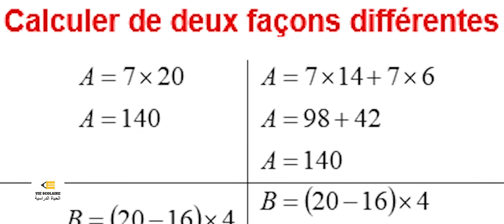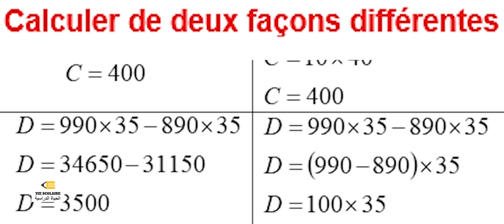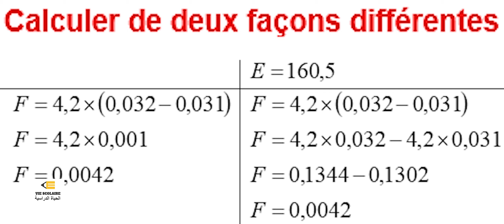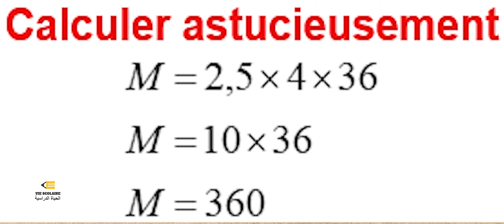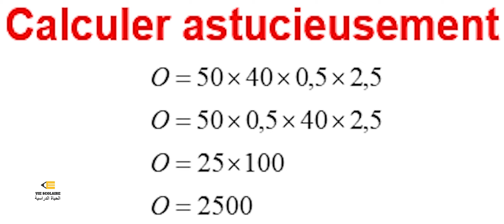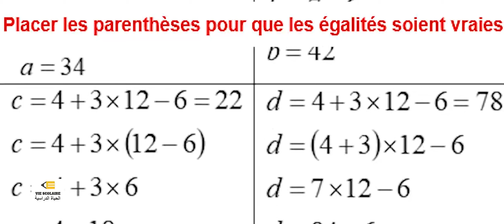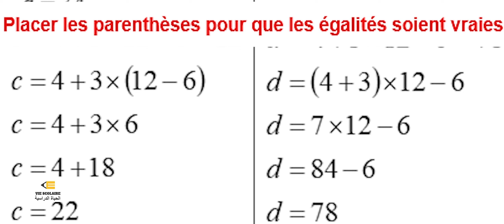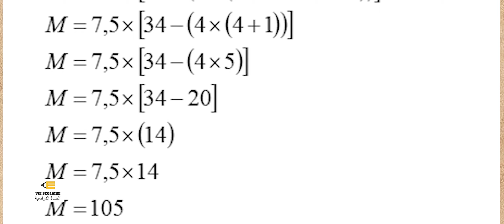Correction de série Opérations des nombres décimaux 1leçon 1année collège 1 semestre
Correction de série Opérations des nombres décimaux 1leçon 1année collège 1 semestre  Exercices 4-5-6-7